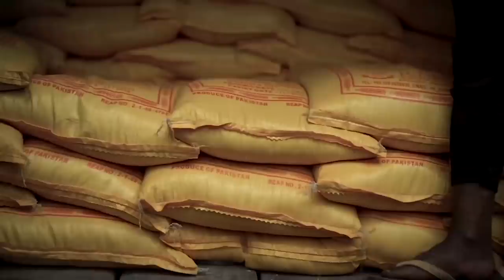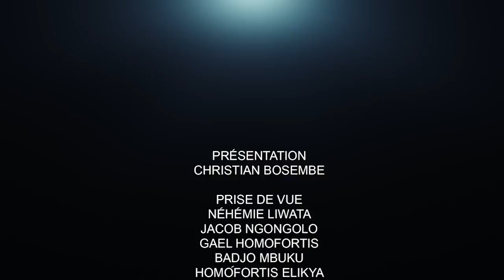CRITIK INFO 08.12.2021 LIBÉRATION DE KAMERHE QUAND ÇA ÉNERVE TOUT LE MONDE : QUE DIRE ??